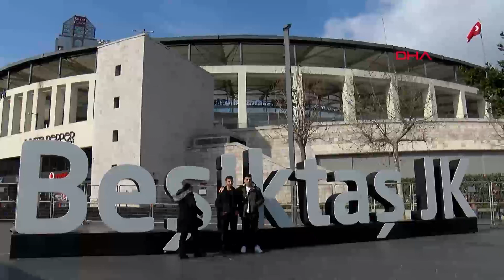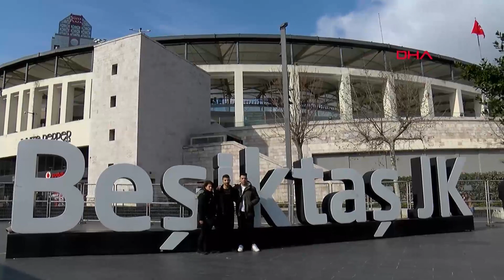Beşiktaş Vodafone Park Stadı zorlu mücadeleyi bekliyor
Trabzonspor taraftarları, Dolmabahçe'de oynanacak Beşiktaş derbisi öncesinde İstiklal Caddesi'nde toplandı.